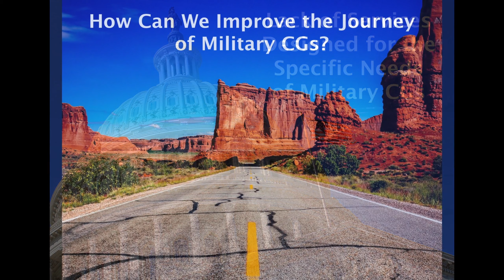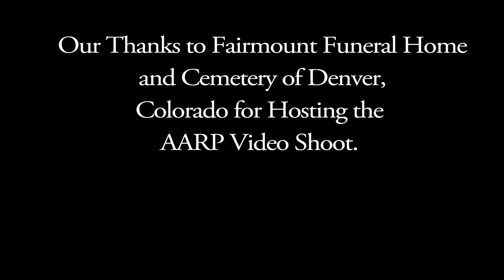Military Caregivers State of the Union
A study done by the Elizabeth dole Foundation in 2014 reveals the nature of the caregiving journey for those caring for a veteran. Due to the demographics of military caregivers as well as the medical concerns of veterans, the challenges confronted are somewhat different than those of civilian caregivers. By appreciating the state of the union for military caregivers, we can then address the current challenges by developing needed and wanted resources for both caregivers and care receivers.